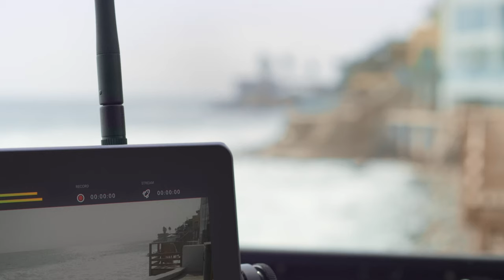Teradek Wave: The 5-in-1 Live Streaming Monitor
Introducing Teradek Wave: the smartest, brightest, most reliable 5-in-1 HD live streaming monitor. Wave is the only live streaming monitor that handles encoding, smart event creation, network bonding, multistreaming, and recording – all on a 7” daylight-viewable touchscreen display.

Streaming with Wave is frictionless. Ditch the extra screen for a dual-purpose hardware encoder and live streaming monitor. Wave’s FlowOS introduces Smart Event Creator, a unique way to configure your setup ahead of time and save preferred settings for future streams, so your team can go live in just a single tap. Avoid mid-stream drops by bonding several internet connections together. Send your live streams to multiple destinations at once. And do it on-the-go with the only device that can do it all reliably.

About Teradek
Teradek designs and manufactures high-performance video solutions for broadcast, cinema, and general imaging applications. From wireless monitoring, color correction, and lens control, to live streaming, SaaS solutions, and IP video distribution, Teradek technology is used around the world by professionals and amateurs alike to capture and share compelling content.